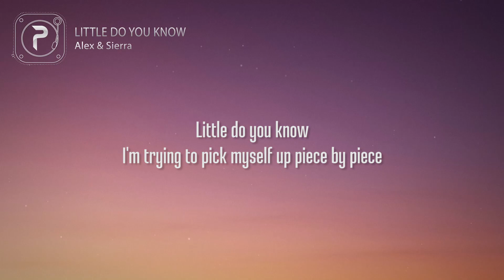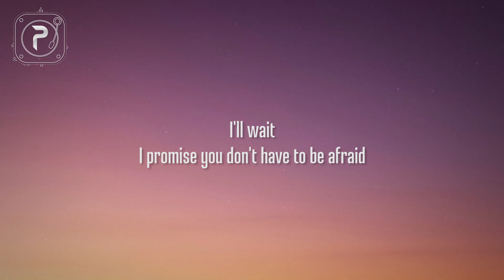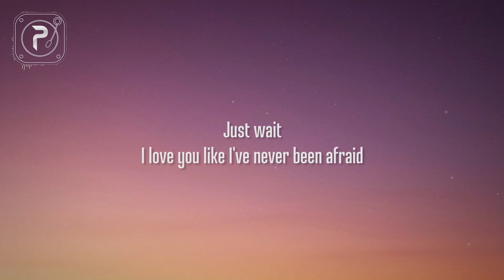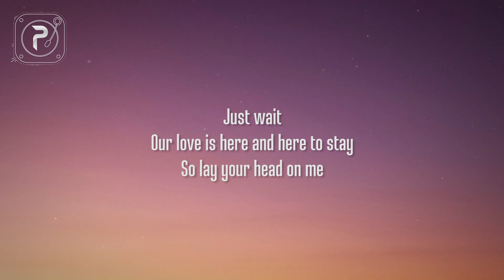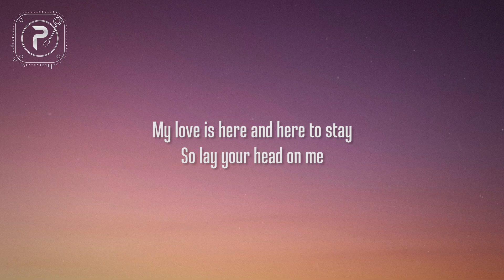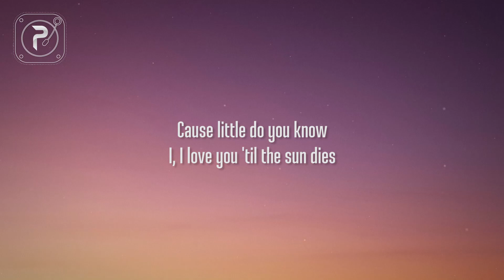Little Do You Know - Alex & Sierra (Lyrics)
Alex & Sierra - Little Do You Know

picture : unsplash

[Verse 2: Sierra]
Underneath it all
I'm held captive by the hole inside

[Chorus: Alex]
I'll wait
I promise you don't have to be afraid
I'll wait
My love is here and here to stay

[Verse 3: Alex]
Little do you know
I know you're hurting while I'm sound asleep
Little do you know I-
I love you 'til the sun dies

[Chorus: Both & Sierra]
Just wait
I love you like I've never been afraid
Just wait

[Outro: Alex]
Cause little do you know
I, I love you 'til the sun dies

little do you know alex and sierra